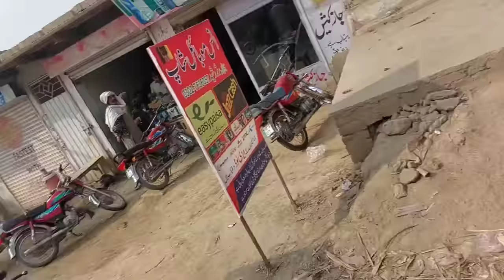shadi py anay k liye wife ny bht minaty ki || wife ko bhaij dia main nhi gaya || GHULAM MUHHAMAD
shadi py anay k liye wife ny bht minaty ki || wife ko bhaij dia main nhi gaya || HAJI GHULAM MUHHAMAD